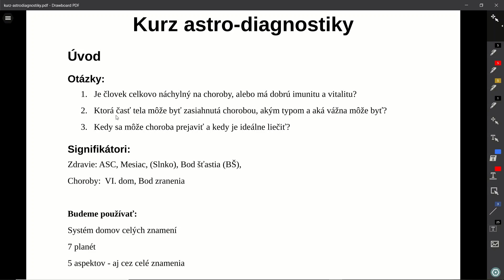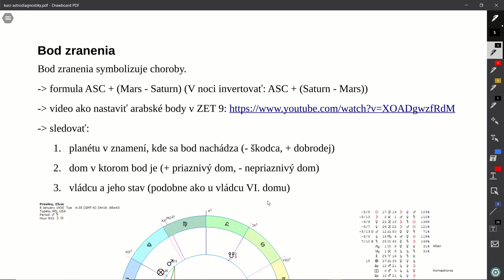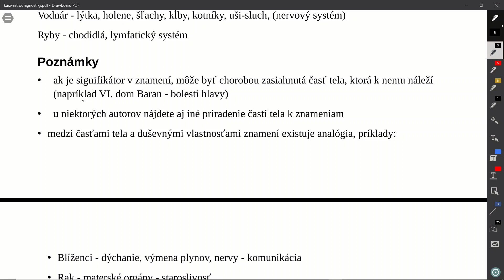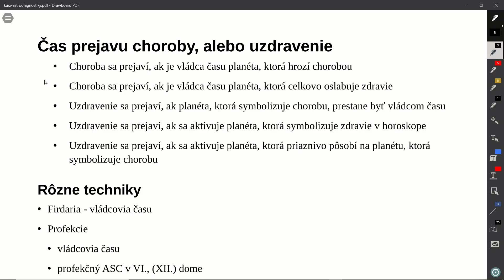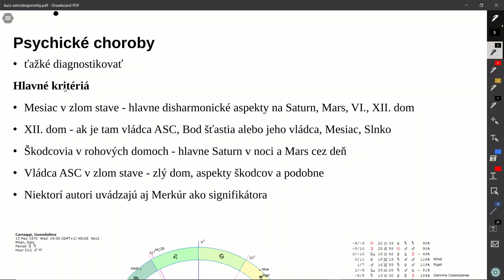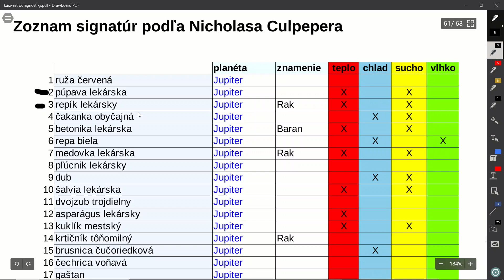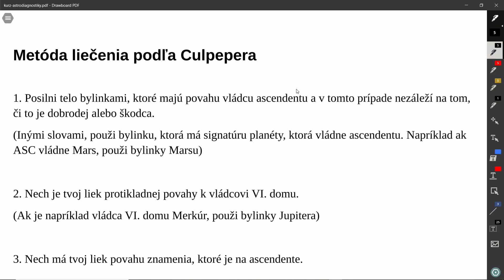Zdravie a choroby v horoskope, kurz-astro-medicíny - zostrih